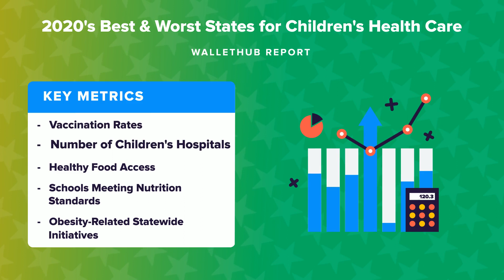2020's Best & Worst States for Children's Health Care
The personal-finance website WalletHub just released its report on 2020's Best & Worst States for Children's Health Care
Source :
2020's Best & Worst States for Children's Health Care